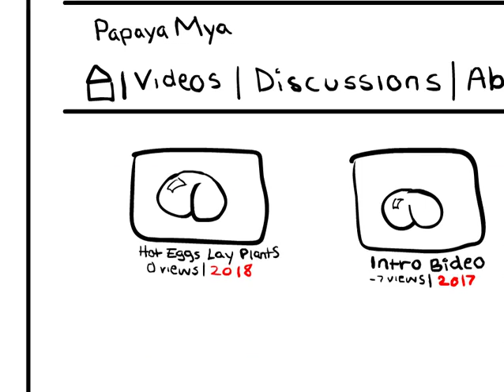Intro Bideo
!Hola¡ Yo no hablo espanol. I'm youtube's newborn baby, still learning how to take my first steps. So join me in attempting to survive this crazy site.